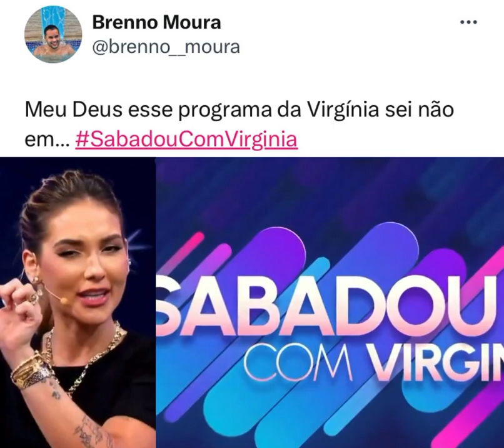15 de fevereiro de 2024